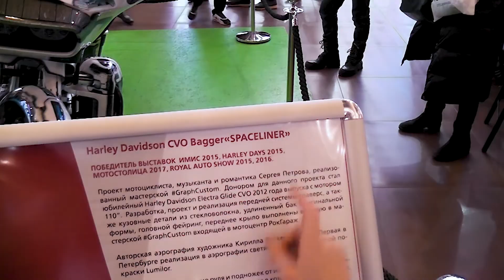Влог для детей про Мотоциклы на канале он Алекс.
Всем привет! Я Alex. Смотри влог для детей про мотоциклы! Харлей Дэвидсон это самый классный мотоцикл! Я побывал на крутой выставке мотоциклов Harley Davidson. Это просто Супер. Уникальные мотоциклы Харли Девидсон разных годов выпуска. Эксклюзивные, тюнингованные мотоциклы Harley Davidson вызывают восторг!

Канал He is Alex развивается благодаря знаниям, полученным в Школе BestYouTubers!
Хочешь быть профессиональным Ютубером и выйти на монетизацию своего канала за 4 месяца? Тебе обязательно необходимо пройти обучение в школе BestYouTubers!

   Делать для Вас канал для детей мне помогает мой веселый папа.
   Мы играем, создаем приколы, сюрпризы нам очень нравится устраивать игры, я снимаю детский влог, да я мальчик блогер, и у нас получается интересное видео для детей и детский канал который смотрят дети.
   Я люблю игры, путешествие, игрушки наборы игрушек, которые папа и сын покупают в магазине игрушек.
   Мой смешной папа играет как ребенок и делает все это без мата 😊. Нам очень нравятся покатушки! Мы гуляем катаемся практически на всем что ездит и снимаем детское видео.